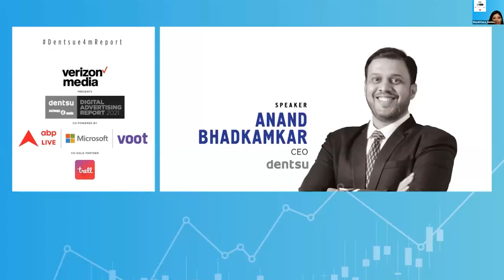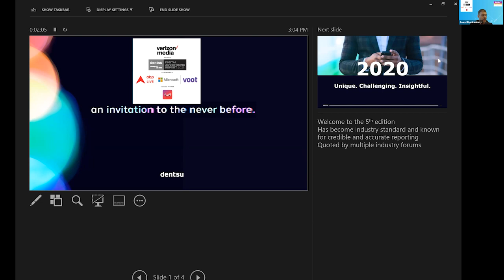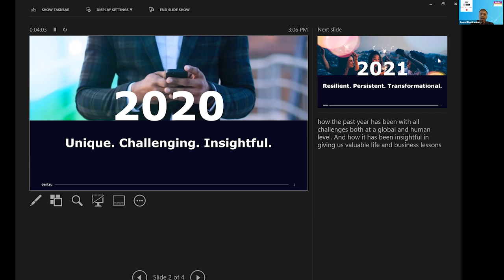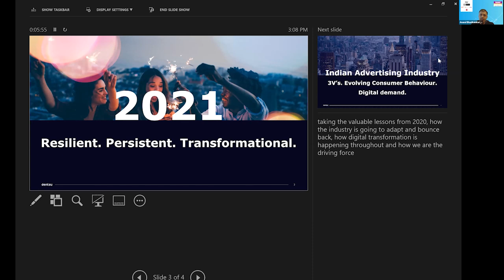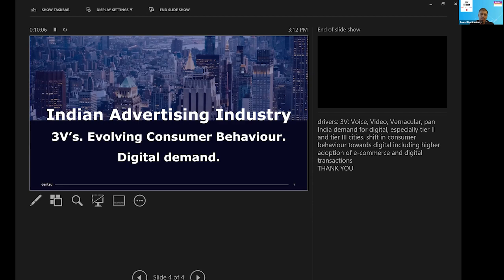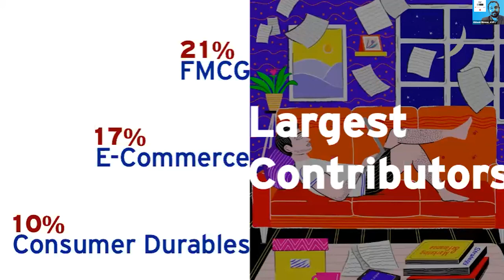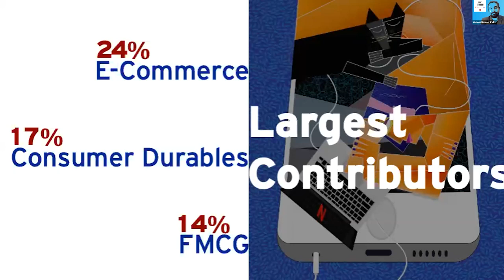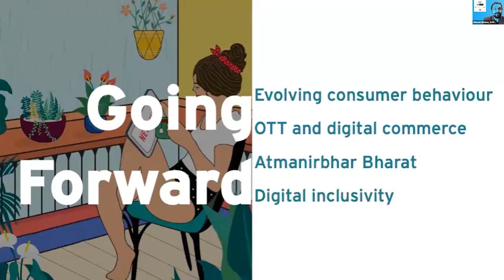Report Unveiling and Summary